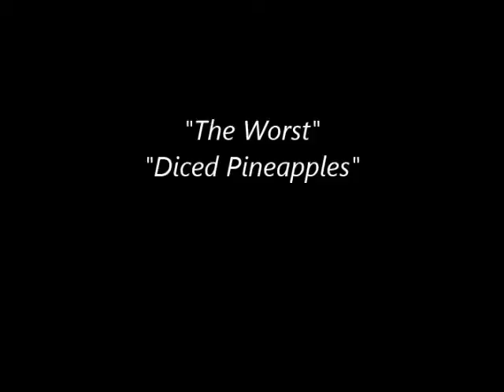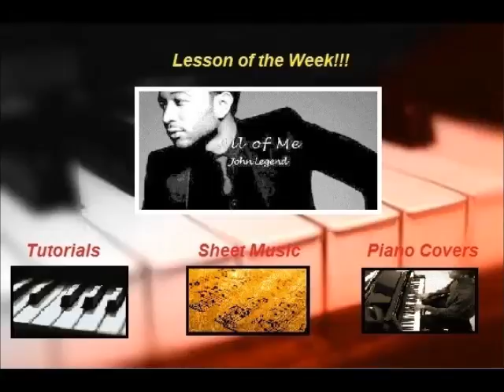Jhene Aiko and Rick Ross Piano Cover